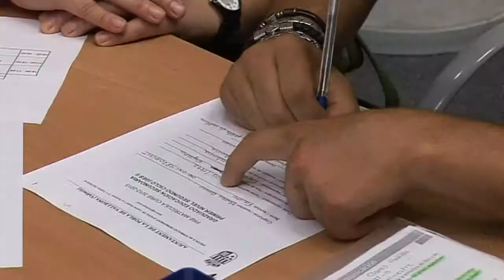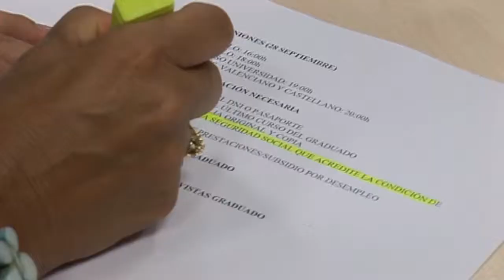INSCRIPCIONS A L'ESCOLA D'ADULTS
La resposta a l'Escola d'Adults no ha defraudat. Un any més davant l'obertura de les matrícules s'ha fet cua per poder-se apuntar a alguna de les opcions que es tenen ací. Una d'elles és a la del ensenyament obligatori, l'equivalent a la ESO. És el que esta fent Fausto que deixà els estudis a tercer de l'ESO. Un cas semblant al d'Ibtissam, deixà eLs estudis i ara vol reprendre'ls. També poden apuntar-se per a fer l'examen d'accés a la Universitat com Elias que vol estudiar Farmàcia. Són una part de l'oferta educativa que dóna la EPA però l'ensenyament és molt més ampli. Per als que volen iniciar-se tenen el programa d'alfabetització, el de neolectors i educació bàsica. I bona part de la demanda és sobre els idiomes. L'anglés és un dels reclams de l'escola. Enguany s'imparteix el nivell avançat ja que el bàsic i mitja el cobreixen les aules de l'escola d'idiomes a la Pobla. A l'EPA l'ensenyament en valencià està des del nivell oral fins al mitja. Des de la direcció de l'EPA es valora la bona acollida que ha crescut encara més en els darrers anys. Fins el dia 21 l'horari per apuntar-se serà de vesprades de set a nou, però més enllà d'esta data estarà obert el periode d'inscripcions.